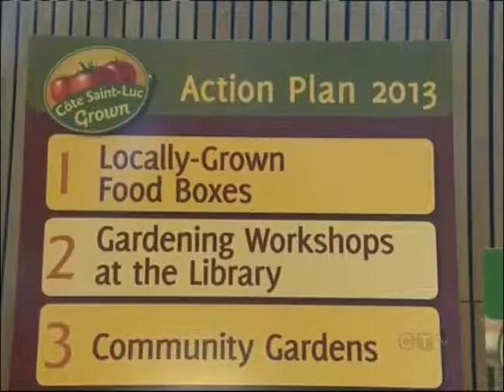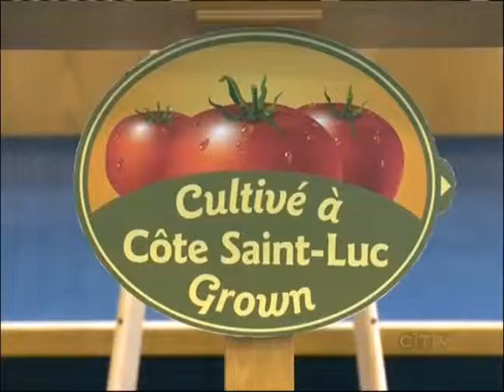CTV News - CSL Urban Agriculture - 2013-04-18